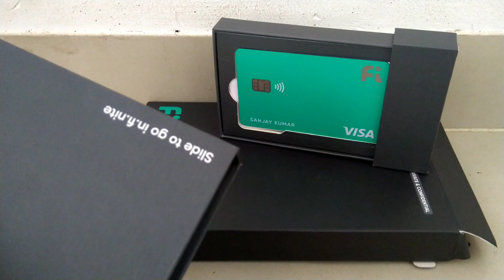Fi Money | Banking Just Got Smarter | Fi is a banking app with a zero balance savings account.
Some Benifitial Videos -

Detailed Descriptiones about Fi-Money

You discover banking like never before-
➡️Money insured upto ₹5 lakh
➡️No minimum balance
➡️Zero forex markup
➡️Withdraw from any ATM
➡️Transparency in fees

✅You get your money in shape
Our auto-bot, FIT lets you create rules to automate actions like save, pay & remind with a single tap. It's that easy to stop, pause or modify these rules too!

✅You save on your terms with interest upto 5.1%
Introducing Stash! Just pick an amount – any amount, any time and swipe! It's a flexible, smart deposit that grows your savings.

✅You earn rewards for saving, imagine!
It's about time, right! We're here to help you build good habits and believe that those who save money deserve rewards.

✅You gain insights to make better money decisions
Personal insights to help you build a meaningful relationship with your money and do more.

✅Working Professionals
Fi's Android App is currently in its early launch phase. We're sending out Fi.nite codes to get the App - and its Fi Savings Account - to folks who are on the waitlist.

✅Students & Others
We want you to know that we're taking things a step further – building cool features to suit the needs of students and others. It may take some time to meet your expectations, but we'll get there!

Music Credit -